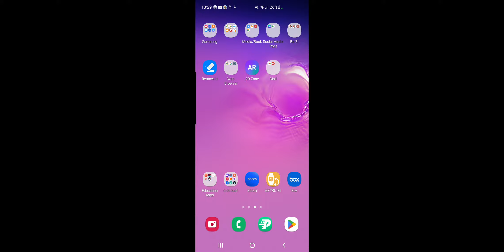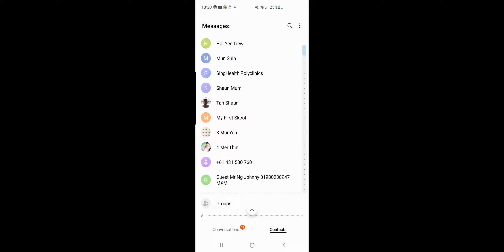25 May 2024